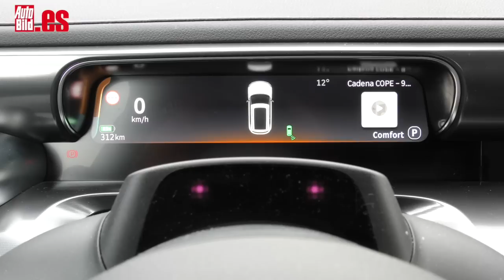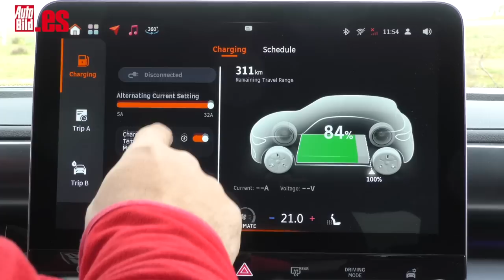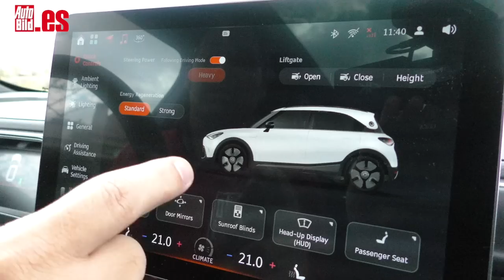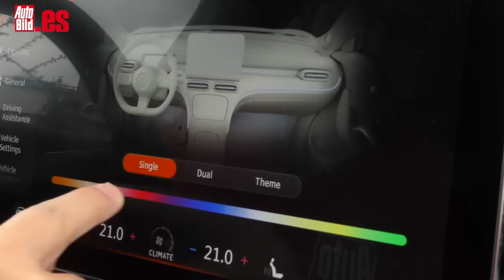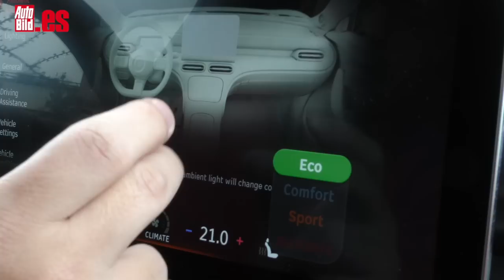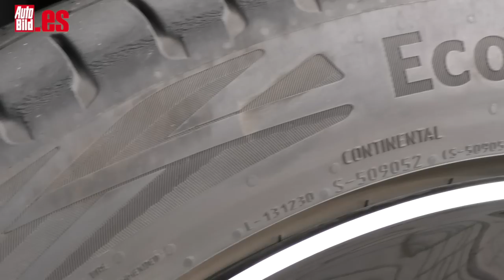SMART #1 BRABUS | PRUEBA | ¿COCHE ELÉCTRICO PARA CIUDAD CON 428 CV? ¡ES UN MISIL!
Aquí tienes la prueba del nuevo Smart #1 Brabus, un coche eléctrico SUV compacto para ciudad con 428 CV que es un misil!!

El aspecto del salpicadero es muy limpio, moderno y minimalista. No llega a serlo tanto como el de los modelos de Tesla, pero casi. Dos pantallas: una para la instrumentación (es de 9,2 pulgadas en formato muy panorámico y algo pequeña para mi gusto. Ya que estamos acostumbrados a formatos más grandes.

Y otra para el sistema multimedia. Esta última, que es de serie en toda la gama, está situada en la parte superior del salpicadero, tiene 12,8 pulgadas y una resolución de 1920 x 1080 píxeles (es decir, es Full HD).

En cuanto a materiales, tanto a la vista como al tacto, todo el habitáculo del #1 da una sensación de calidad alta, superior a la de todos los modelos contra los que compite. Hay materiales de distintas texturas y colores, superficies acolchadas tanto en el salpicadero como en las puertas (las traseras también) o parasoles y cubiertas de los pilares A tapizados.

Como os he dicho al principio, esta es la versión Brabus, lo que equivale a tener dos motores electricos y una potencia de 428 CV. Con semejante cifra de potencia, te podras imaginar las prestaciones: son ESTRATOSFERICAS. Cada acelerón a fondo provoca un empuje bestial; una sensación adictiva.

Declara solo 3,9 segundos en el 0 a 100 km/h, lo que le convierte en un superdeportivo de calle. Sin más. Así de claro, sin paños calientes. Por cierto la velocidad máxima esta limiatda a 180 km/h.